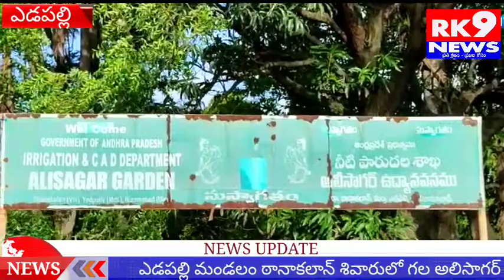అలిసాగర్ లో పర్యాటకుల సందడి........ //RK9 NEWS//